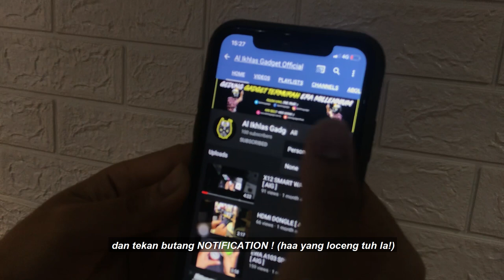[ReviewGG] CABLE GAMING AUTO PRO IN GAME !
Korang rajin ke baca kalau kitorang letak pape kat description ni? Ahh tapi kitorang letak jelah !

SunGlobal Gaming Cable SGC158
-available for Micro A/B , ios
-3.4A max (fast charging)
-steel synthetic nylon braided wire coat
-gold plated port
-high quality material
-bending 90 degree design
-suction cup for gaming position specialize
-1500mm length

ReviewGG - ReviewGituewGituew
Hanya untuk anda, dari AL IKHLAS GADGET